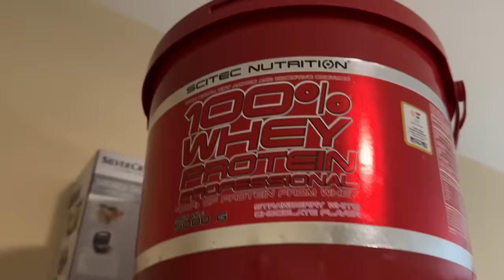Koliko je Jak LUKA - TEST